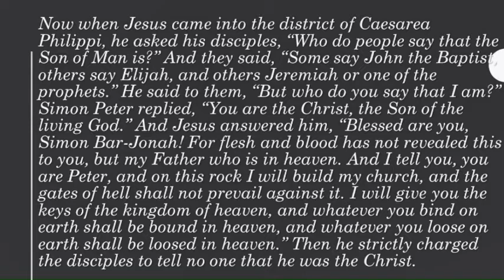On the Rock